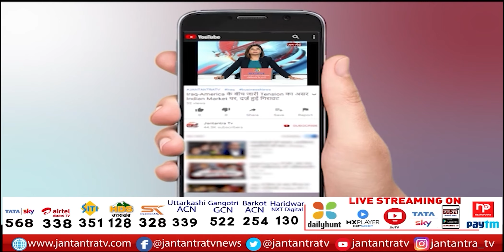National Mango Day 2022 | भारत का राष्ट्रीय फल है आम, जानिए कैसे मंगा से मेंगो बना || JantantraTV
About Video:
कच्चा आम हो या पका आम, दोनों ही तरह से इसे काफी पसंद किया जाता है. लोग इसे फल के तौर पर खाना तो पसंद करते ही हैं, साथ ही इससे अचार, चटनी, शेक और आइस्क्रीम  आदि तमाम चीजें भी बनाते हैं. कुल मिलाकर आम बेहद लोकप्रिय फल है. रसदार और बेहद स्वादिष्ट आम की लोकप्रियता को देखते हुए इसे फलों का राजा कहा जाता है और अब आप ये सोचेंगे की आज अचानक ने आम की बात ही क्यों तो हर साल 22 जुलाई को यानी आज ही के दिन National Mango Day के रूप में सेलिब्रेट किया जाता है. आम को भारत का राष्ट्रीय फल कहा जाता है. नेशनल मैंगो डे मनाने का उद्देश्य आम की संस्कृति, स्वाद और पोषण के बारे में लोगों को शिक्षित करना है. इसके लिए साल 2005 में नेशनल मैंगो बोर्ड गठित किया गया था, जो अमेरिका में आम की खपत को बढ़ाने के लिए काम करता है.